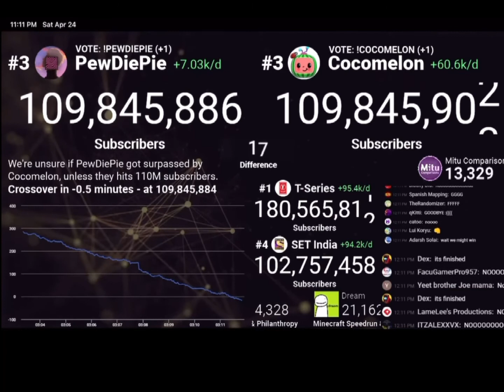Cocomelon passes PewDiePie